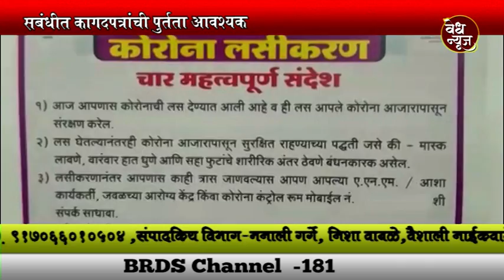Vedh News | खाजगी रुग्णालयांमध्ये शुक्रवारपासून लसीकरण | सबंधीत कागदपत्रांची पुर्तता आवश्यक